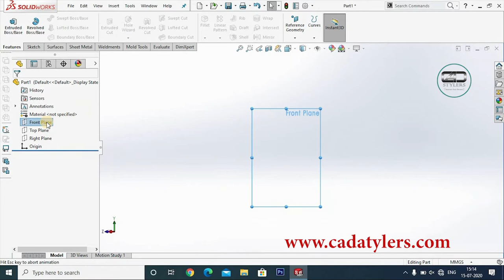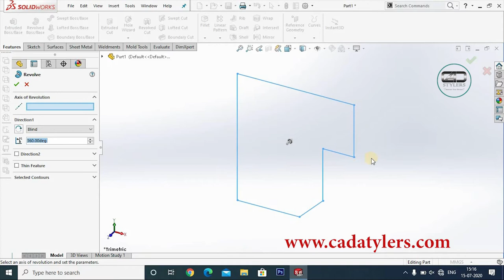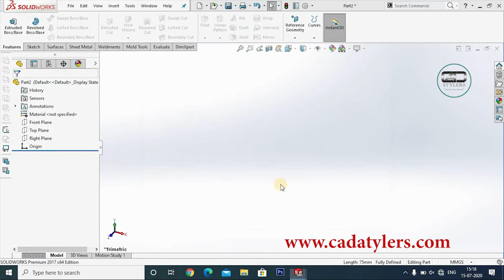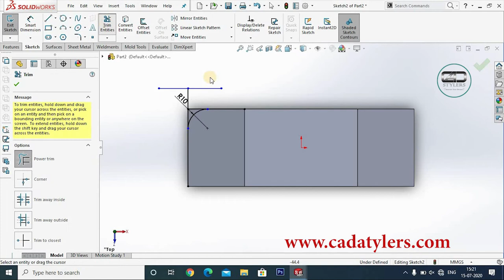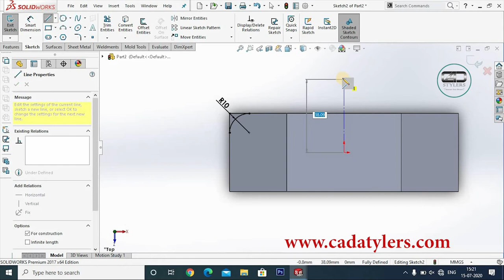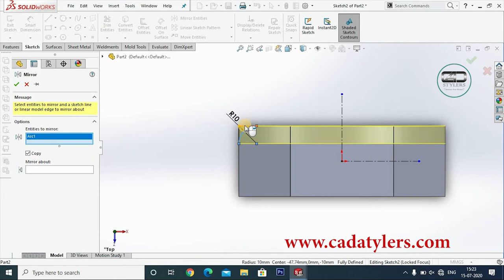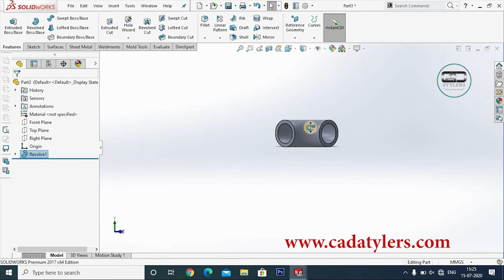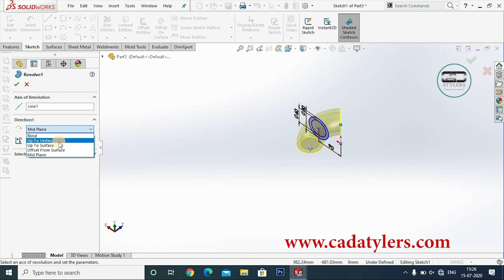HOW TO DO REVOLVE BOSS BASE AND REVOLVE CUT IN SOLIDWORKS IISOLIDWORKS TUTORIAL SERIES [CAD STYLERS]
In this video, you will in SolidWorks tutorial series-
you will learn how to make a 2d sketch fully defined
how to revolve boss in different degrees by selecting degree values
how to revolve with the change in the center axis of rotation
how to do revolve cut on the extruded body
how to make fillet on corners of a nut
how to make a shaft using revolve boss command in SolidWorks 2017